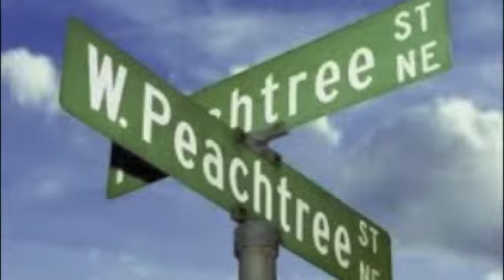Atlanta: Music Track showcase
Bobo Records at Omni Recordings track showcase
pr31